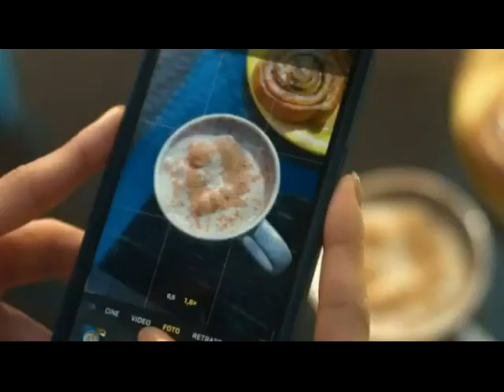Tanda comerciales Telefuturo 25-06-2023